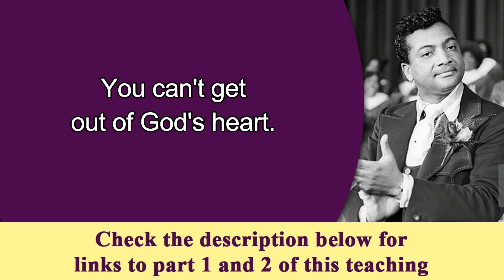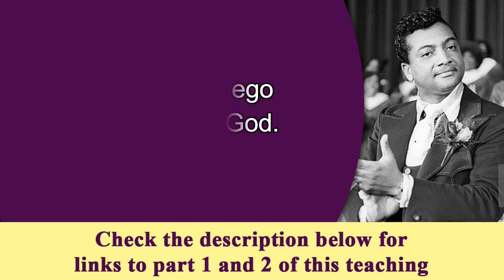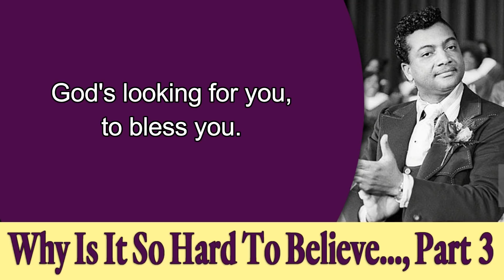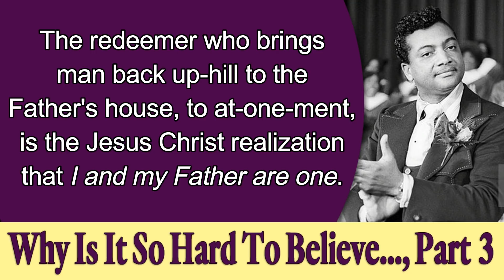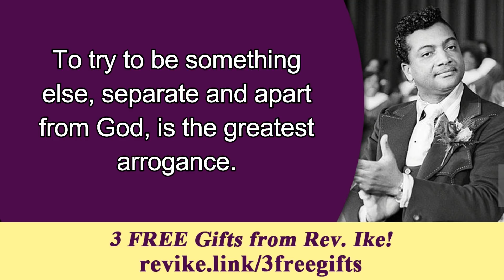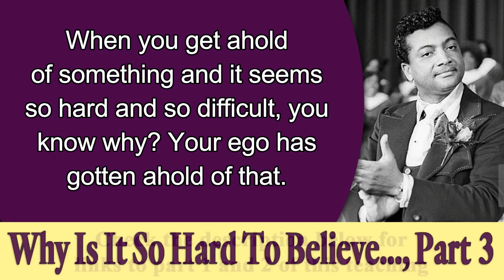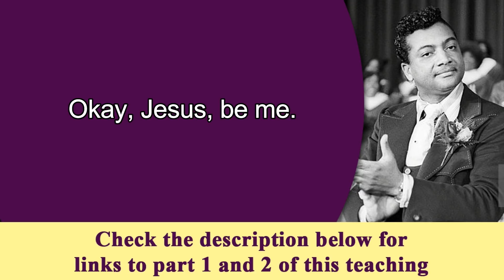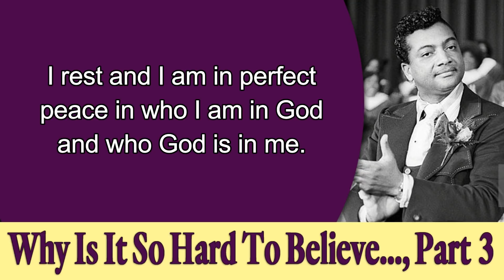Is Organized Religion Getting in the Way of God? Why Is It So Hard to Believe It Is So Easy, Pt 3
Here is part 3 of Rev. Ike's powerful 3-part teaching called "Why Is It So Hard to Believe It's So Easy?" recorded in 2003.  Below are links for the first two parts of this lesson.

Rev. Ike's biography is now on sale! This long awaited testament to Rev. Ike's life and legacy was written by his son Xavier Eikerenkoetter and Mark Victor Hansen ("Chicken Soup for the Soul"), with a foreword by Bob Proctor. "Reverend Ike: An Extraordinary Life of Influence" is available in hardcover, paperback, ebook, and audiobook formats.